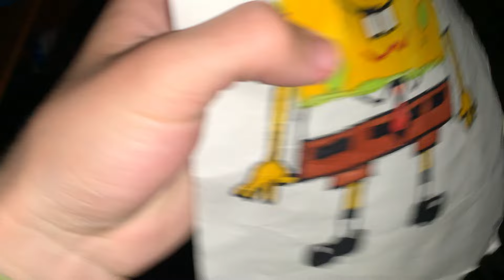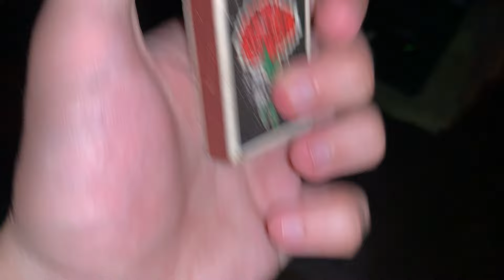ASMR That WILL Cure Your Tingle Immunity